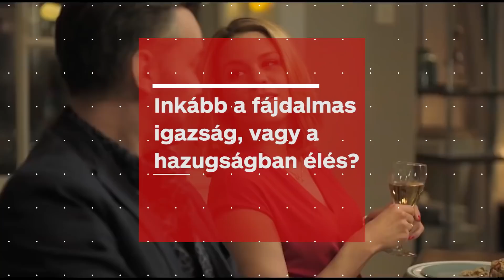Ők is mobilfüggők! - Interjú a BUÉK sztárjaival és rendezőjével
Mikrofonvégre kaptuk a BUÉK főbb szereplőit és a film rendezőjét, és többek között arról faggattuk őket, hogy megmutatnák-e telefonjuk titkait a barátaiknak.